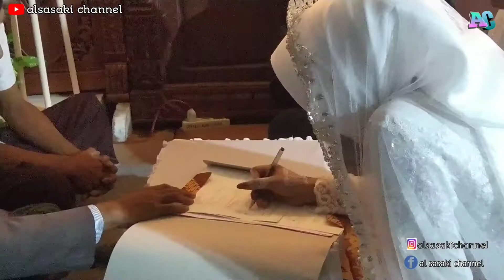Akad Nikah LL, Adi & Yuli Mt Belae || Semoga Samawa Ft khasena dekorasi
acara sakral akad nikah LL adi Dan yuli berjalan lancar dan khidmat semoga kedua mempelai menjadi pasangan yang sakinah mawahdah warohmah,
aamiin